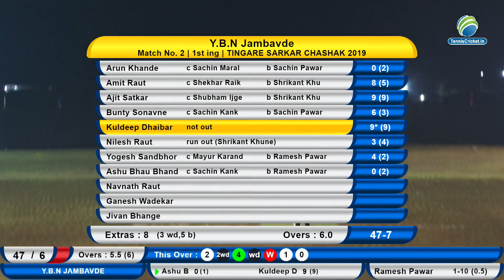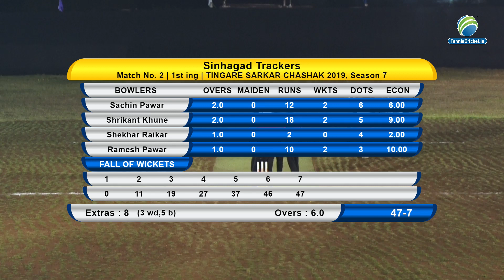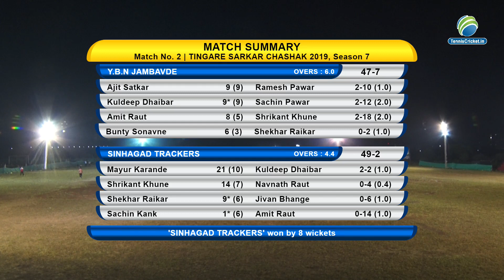Y.B.N Jambavde VS Shinhagad Trackers | MATCH 2 | Tingre Sarkar Chashak 2019 | Dhanori Pune - Day 1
Watch - Y.B.N Jambavde VS Shinhagad Trackers | MATCH 2 | Tingre Sarkar Chashak 2019 | Dhanori Pune - Day 1